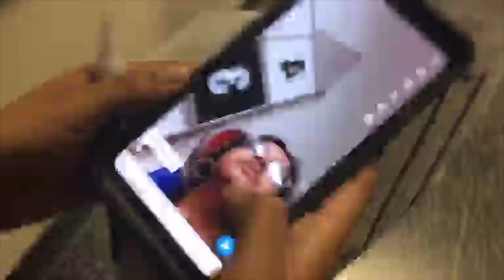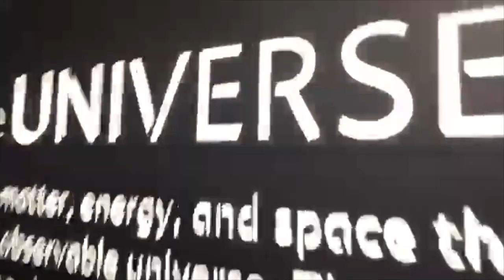QHSS '21 Museum Trip Highlights!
Hello guys EJJTM here back with another video